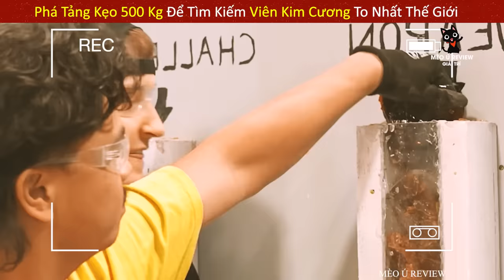Thử Thách Phá Tảng Kẹo Đá 500Kg Lấy Viên Kim Cương To Nhất Thế Giới || Review Con Người Và Cuộc Sống